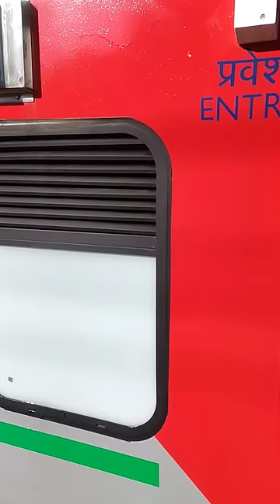ट्रेन में दरवाजे के पास ये क्यों लगा होता है 💥💥💥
Train door ke paas ye light kyo lagi hoti hai.